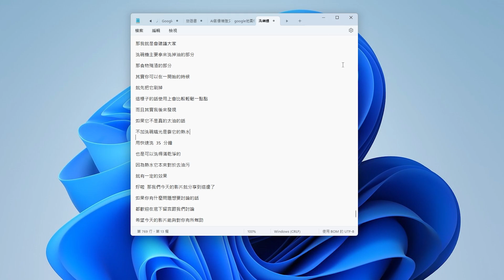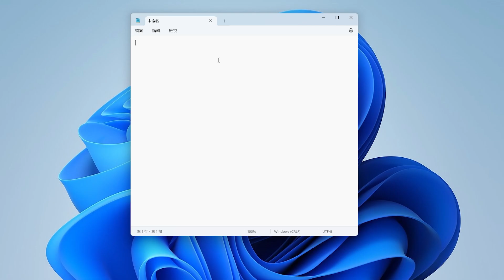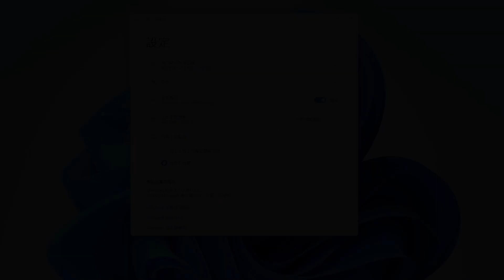如何把 Win 11 新版的記事本改回舊版？我希望每次打開都是新的記事本，不想要它每次都自動保留輸入的資料！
最近有網友問了關於 Win 11 記事本的問題，新版雖然會自動保存資料，之後每次開啟都自動帶入最後的編輯內容，但對於某些使用者來說反而變得麻煩，不過其實這次微軟是有保留給大家自己調整的，今天就來分享怎麼透過設定把它變回以前的模式！